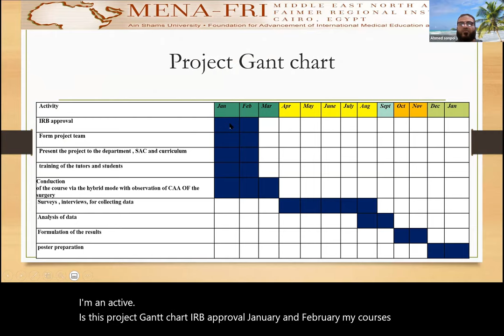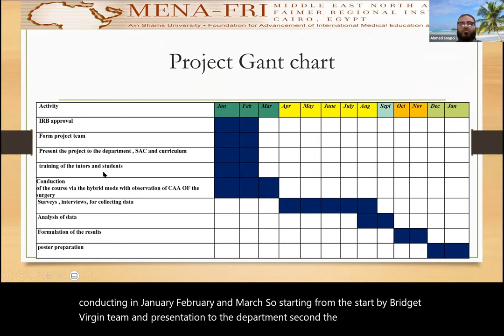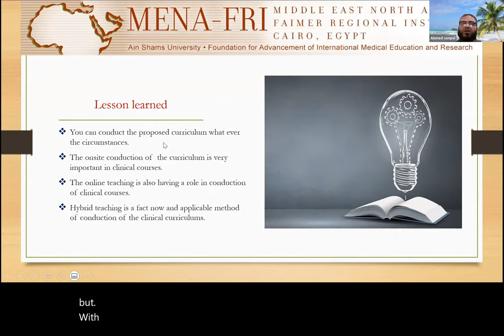Dr Ahmed Sonpol